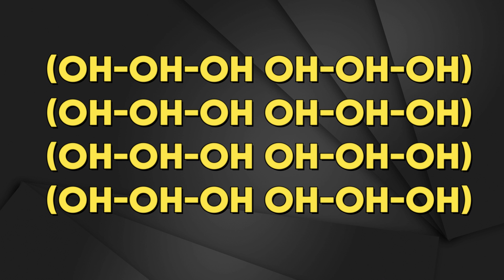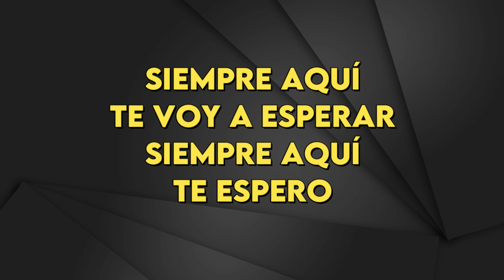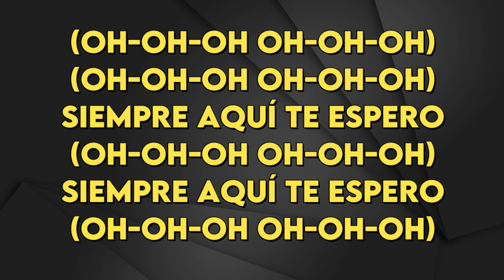Abel Pintos - Aquí Te Espero - karaoke Instrumental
Abel Pintos
Aquí Te Espero - karaoke Instrumental
Tono Original (leer 👇🏻👇🏻👇🏻)
Key : G